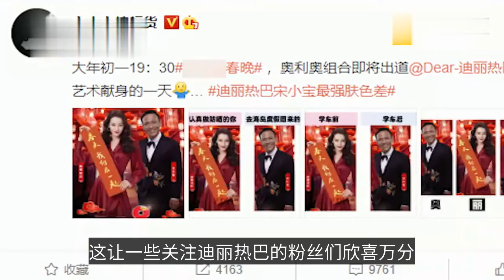迪丽热巴春晚出演小品，被“宋冷九”表白后反应大，表情成亮点